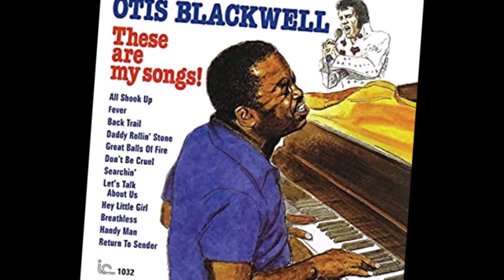All Shook Up - Otis Blackwell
O.Blackwell 1956